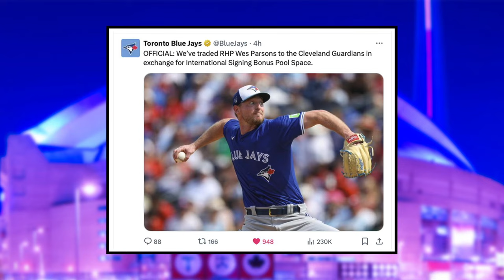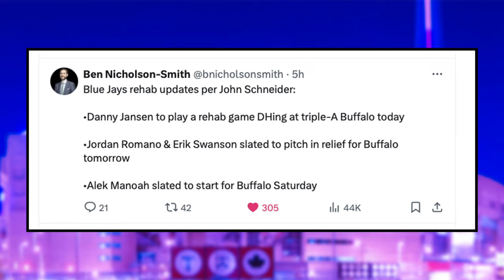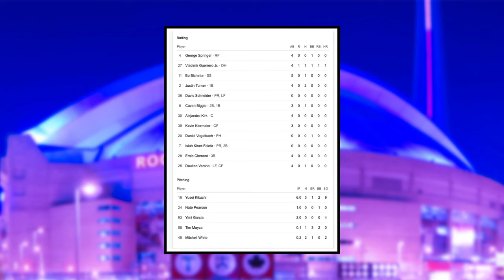Jays making MOVES... - MULTIPLE Jays Injury Updates - This is HEARTBREAKING | Toronto Blue Jays News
Nick Gosse breaks down the Toronto Blue Jays making an interesting trade today, as well as discuss some major injury updates indicating that a return of many key players could be approaching, as well as discuss the heartbreaking Jays loss.

0:00 Toronto Blue Jays News
0:55 Jays making MOVES
2:47 MAJOR Updates/Brutal Loss